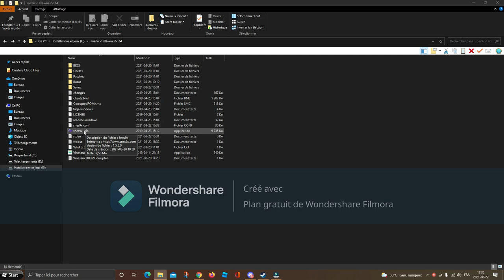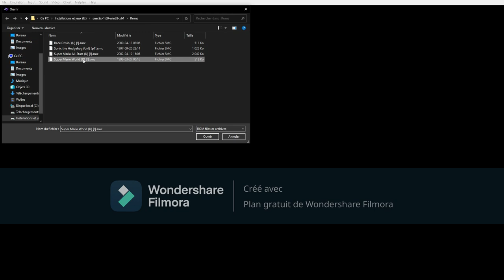How to do the Real Original SNES Video on SNES9X! [EASY TUTORIAL]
NOTE: THIS IS A CONSOLE EMULATION. NOT A REAL CONSOLE. Hey guys! How to do the Real Original SNES Video on this Emulator by following steps:

1. Open Snes9X and Go to Video ▶ Display Configuration.
2. Click the Drop-Down list and set to Blargg's NSTC Series. You can also checkmark "NSTC Filter Scanlines"
3. Click "OK" and Select any ROMS.
4. Enjoy this Video.

Having a Nice Day! 😋